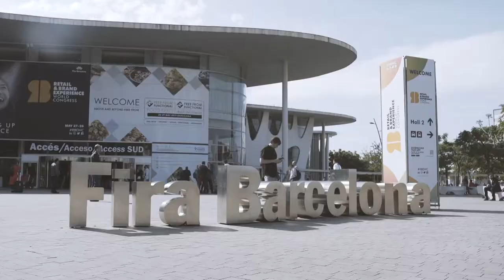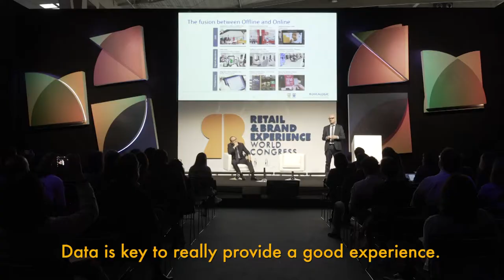Retail & Brand Experience World Congress 2019 #979 · Tendencias.tv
La digitalización está cambiando nuestras formas. Nos encontramos en mitad de una transformación vital que está dando la vuelta a nuestros hábitos, nuestras experiencias e incluso a nosotros mismos.